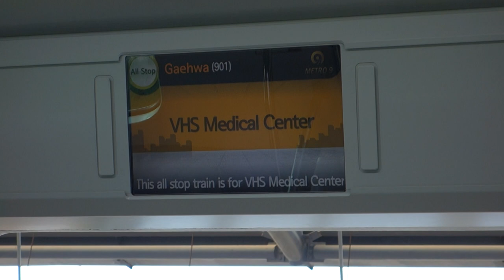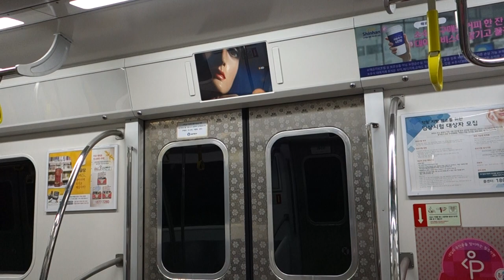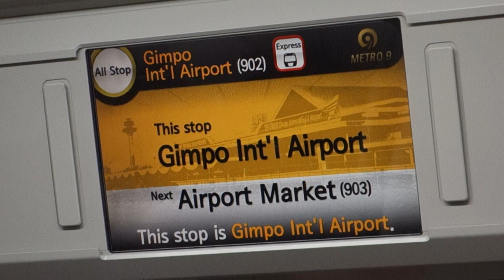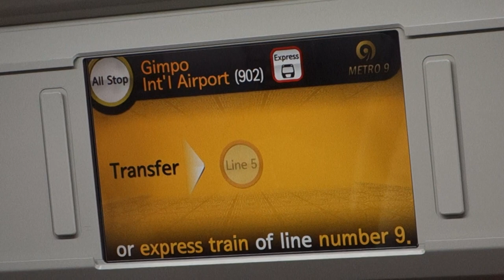서울 지하철 9호선 중앙보훈병원행 일반열차 개화 → 김포공항(김포골드라인 환승 반영 안내방송)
서울 지하철 9호선 중앙보훈병원행 일반열차 개화 김포공항 구간 주행영상입니다.

환승 안내방송 시작 : 4:58